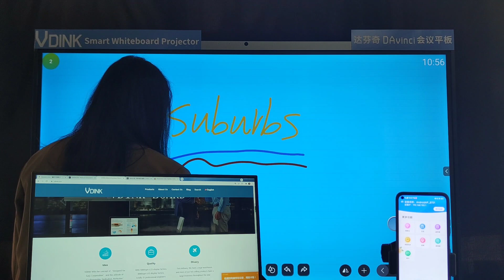Vdink tablero inteligente proyector tablero inteligente a la venta fábrica de China